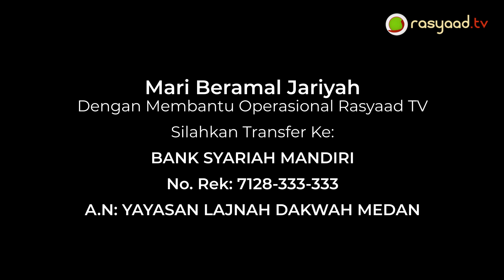Fatwa #209 | Ustadz Ali Nur Medan - jika masa iddah selesai maka dia berhak mendapat upah penyusuan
📝 Judul : jika masa iddah selesai maka dia berhak mendapat upah penyusuan

Frekuensi: 3766
Polaritas : H
Simbol Rate: 21818

A.N: YAYASAN LAJNAH DAKWAH MEDAN